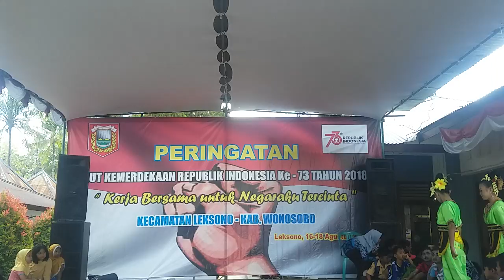Tari Midat-Midut Spesial Kemerdekaan Indonesia ke 73 - SD N 1 Kalimendong